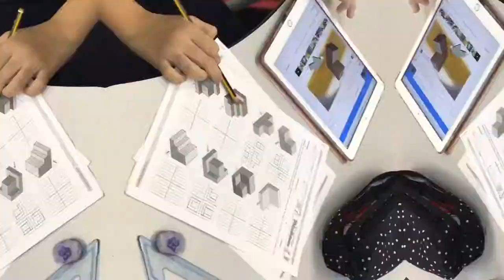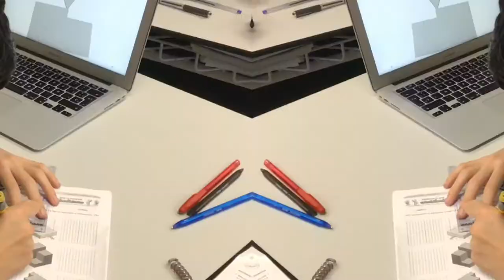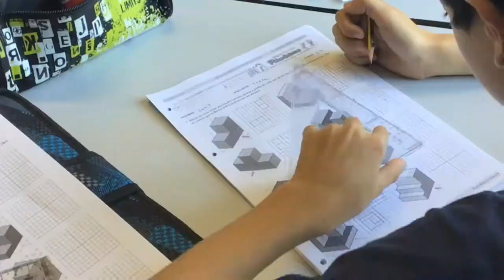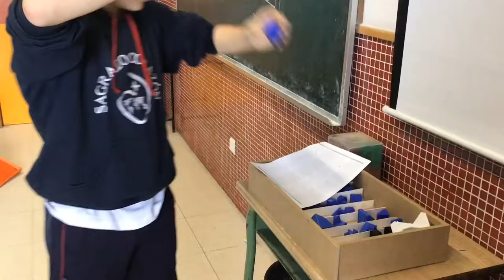EnclasedeTecno: Vistas ortogonales de un Objeto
Alumnos de 2ºESO del Sagrado Corazón de Placeres (Pontevedra) trabajan la obtención de las vistas principales de un objeto ayudándose de cubos soma, modelos 3D subidos a galería de Sketchfab y de figuras impresas en 3D